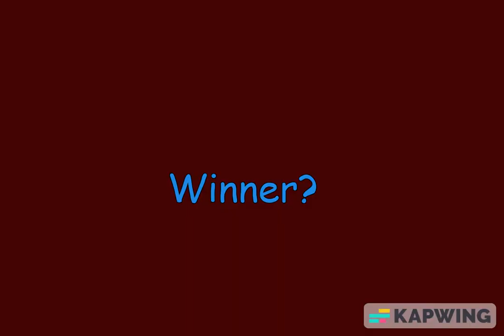Dinosaur King Ace Vs Terry- after dark x sweater wheather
Of dinosaur king!